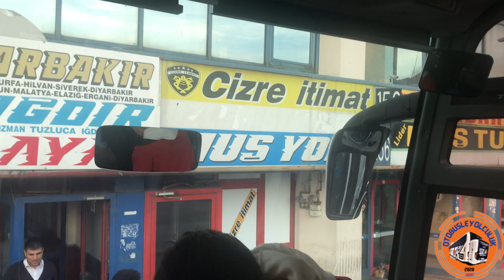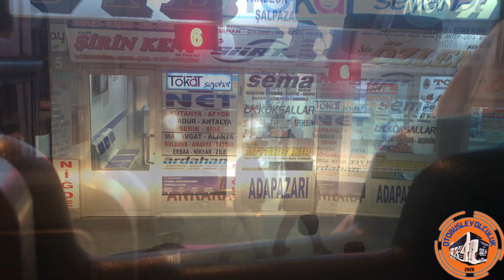GÜNDOĞUMUNDA ADANA'YA VARDIK| ÖZEL DİYARBAKIR SEYAHAT OTOBÜS VİDEOSU| MERCEDES TRAVEGO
Herkese merhaba,

Sizler için yine uzun soluklu bir otobüs videosu paylaşıyoruz. Bugün ÖZEL Diyarbakır Seyahat ile Mercedes Travego aracıyla  İstanbul Esenler otogar- Adana otogar arası 18:00 seferiyle yaptığımız otobüsle  yolculuğu muzu izleyeceksiniz.  Bilet fiyatı 250 TL dir. Yolculuk boyunca üç kez içecek ikramı verilmekte.

Mersin Nur Turizm Yolculuk Videosu this channel to get access to perks